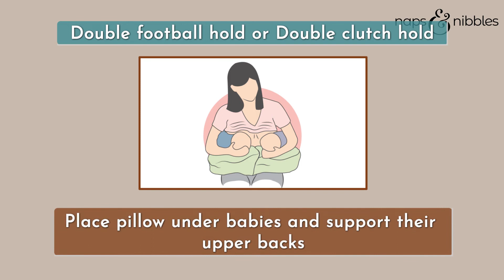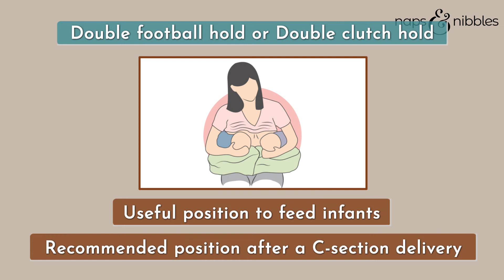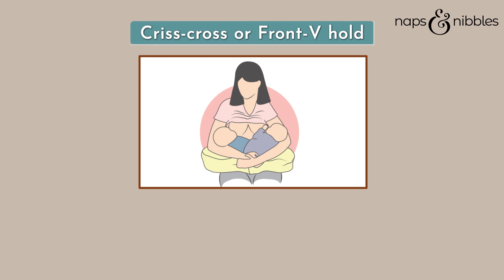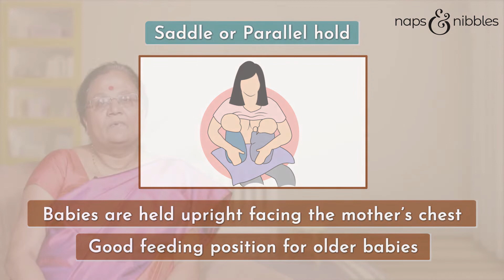Breastfeeding twins | Breastfeeding in special situations